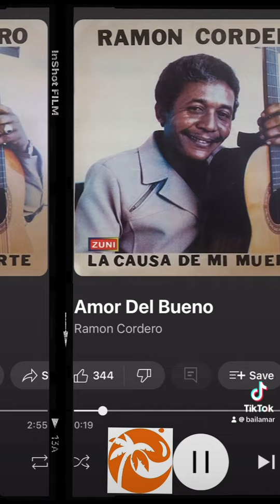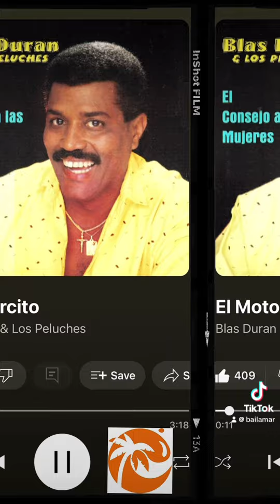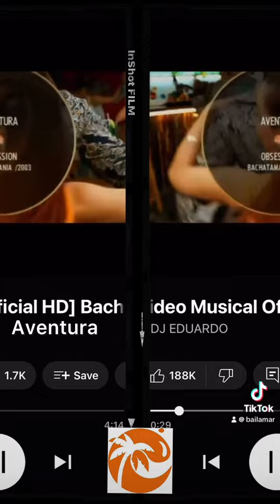Bachata history in 3 minutes. Names that shouldn’t be forgotten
Bachata artists who should not be forgotten!
On May 30, bachata celebrates its birthday! The history counts from the first recording of bolero campesino (which we would much later call bachata), but it was not the first performed bachata. Many different artists worked hard to find a new sound for bolero, which later became so popular worldwide known as bachata!
A 3-minute video cannot fit them all, but at least the most significant ones.

¡Artistas de bachata que no deben ser olvidados!
El 30 de mayo, ¡la bachata celebra su cumpleaños! La historia cuenta desde la primera grabación de bolero campesino (lo que mucho más tarde llamaríamos bachata), pero no fue la primera bachata interpretada. Muchos artistas diferentes trabajaron arduamente para encontrar un nuevo sonido para el bolero, que luego se hizo tan popular en todo el mundo conocido como bachata.
Un video de 3 minutos no puede incluirlos a todos, pero al menos a los más significativos.